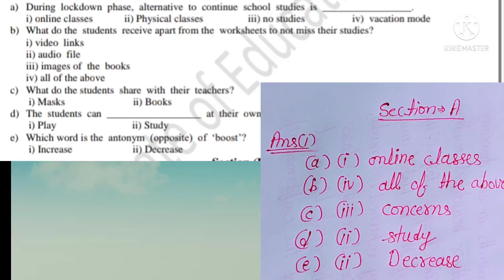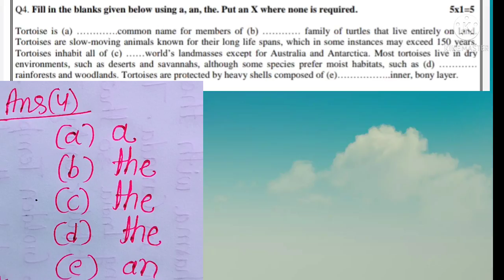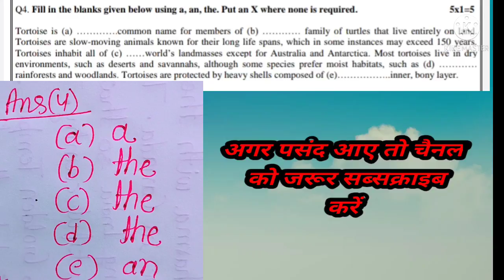Class 9 Assessment Worksheet 2 English 2 August 2021